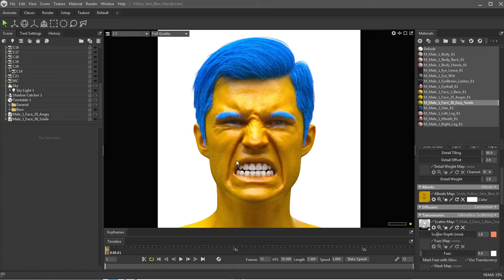Yellow Skin Blue Hair Angry